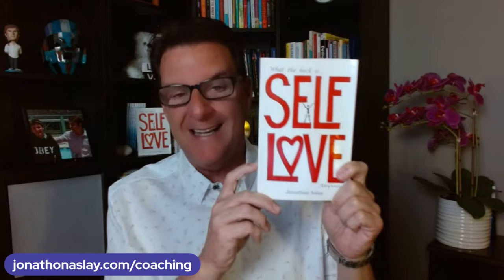Unveiling The Secrets: The Psychology Of Making A Man Chase After You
- Online dating
- Love Advice
- Love coach for women
- Dating advice
- Dating advice for women
- Dating coach
- Understanding men
- Relationship coach